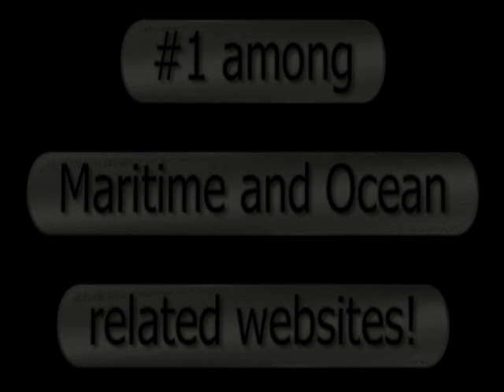Greatest Boat Crashes - boating, yachting, shipping, sailing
A sampling of videos and photos found on the popular maritime and ocean related social website. Yachts yacht super yacht boats boat boating ships mega yacht sinking crash coast guard uscg navy miitary scuba water ski wake boarding kite surfing titanic beach wreck crash sink sunk blunder crash accident casualty casualties